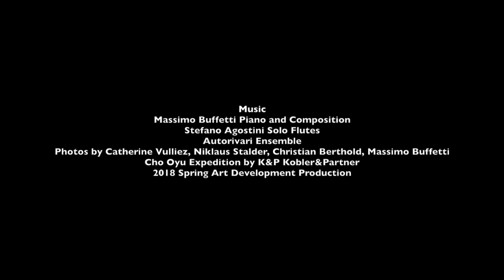Mt. Cho Oyu m 8201 - Ascent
'Cho Oyu Emotion' - Expedition 2018,
with Christian Berthold, Massimo Buffetti, Michael Fahrenkamp, Markus Grohall, Pierre Hentgen, Andreas Schneider, Robert Thalhammer, Catherine Vulliez, Niklaus Stalder (Guide),
2018 K&B August 26 - October 6 -Kobler&Partner Expedition
Photos by C. Berthold, M. Buffetti, N. Stalder, C. Vulliez,
MassimoBuffetti, Piano & Synth, Stefano Agostini Solo Flutes, Autorivari Ensemble
2018 @SpringArtDevelopment Production